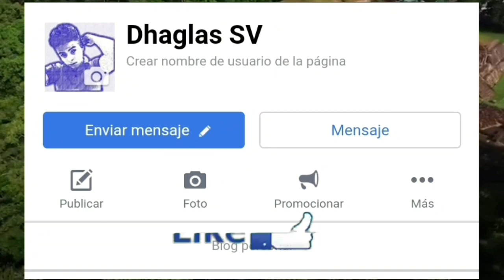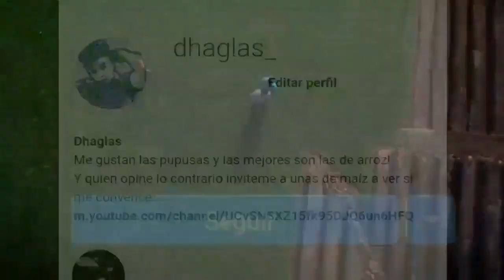EL PUEBLO RESPALDA A NAYIB BUKELE PROTESTA EN LA ASAMBLEA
El pueblo esta con Nayib Bukele